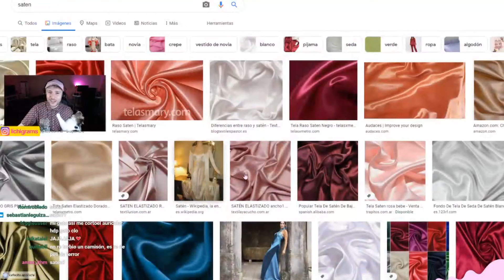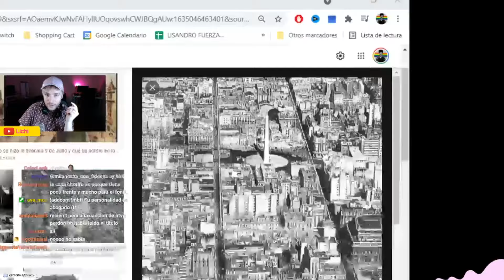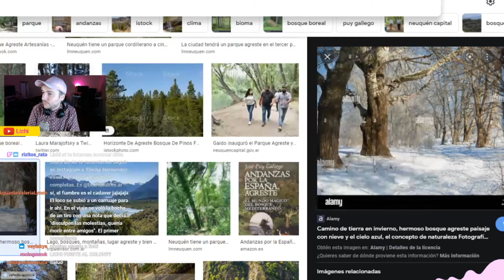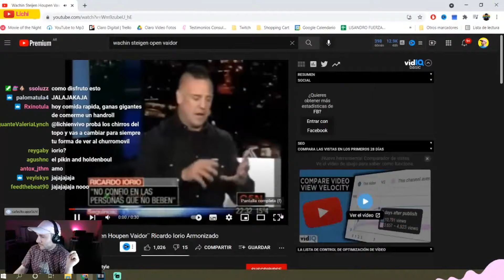AHÍ NO VA EL GATO 🐱 | IRL #14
canal principal: @LichiLichi